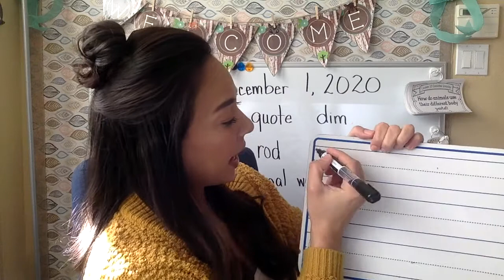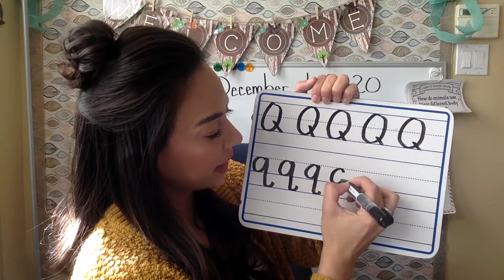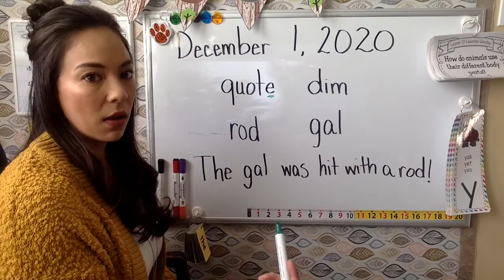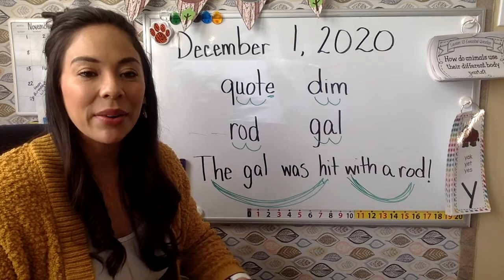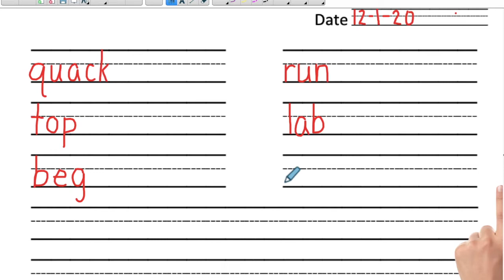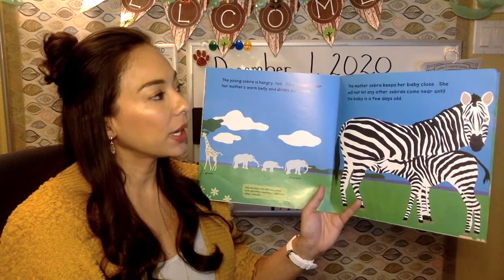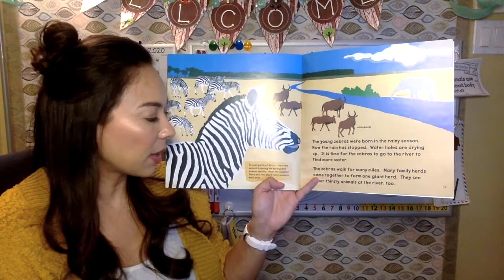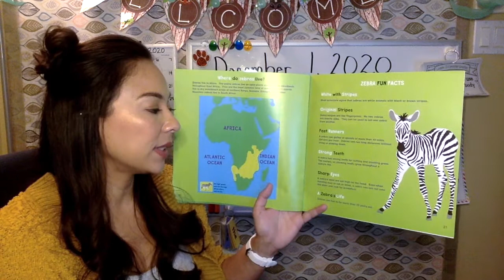ELA December 1, 2020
Here is your reading/phonics lesson for December 1, 2020. You will need your dry erase board and marker, phonics journal, and a pencil. Have a great lesson!